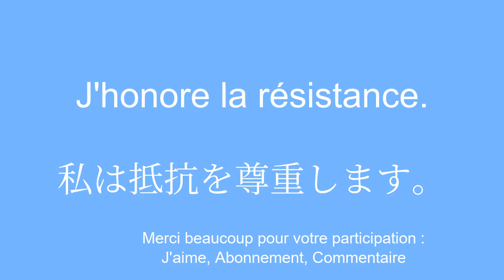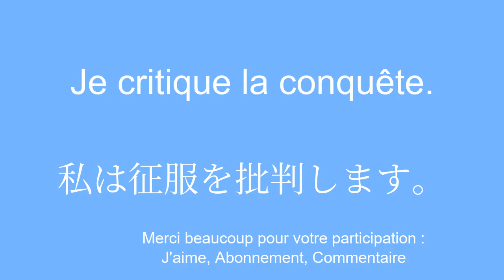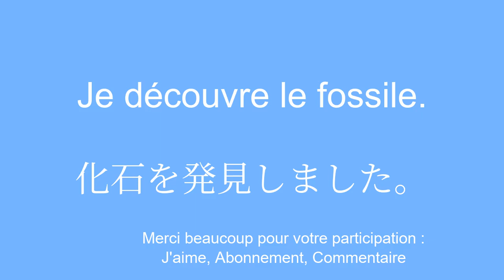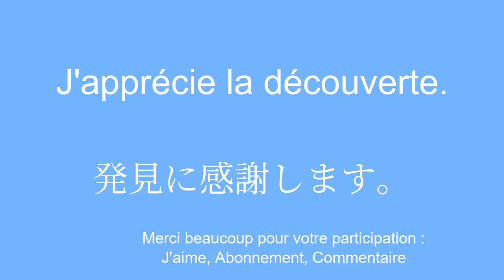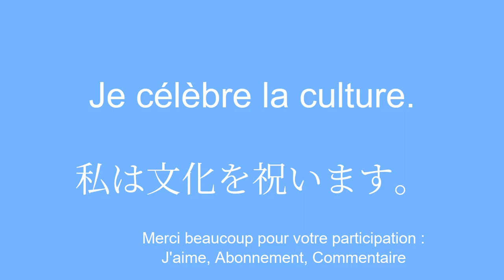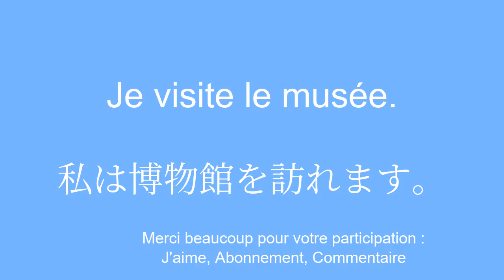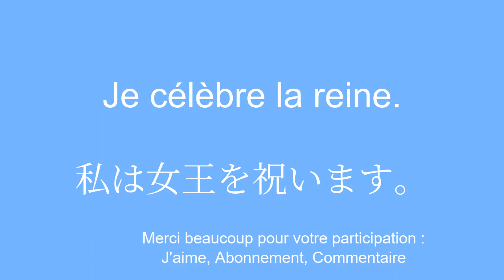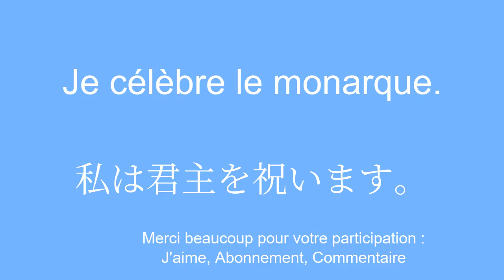Apprendre le japonais avec plaisir